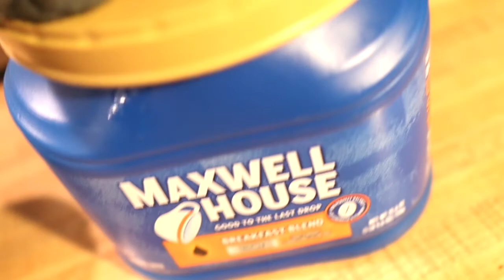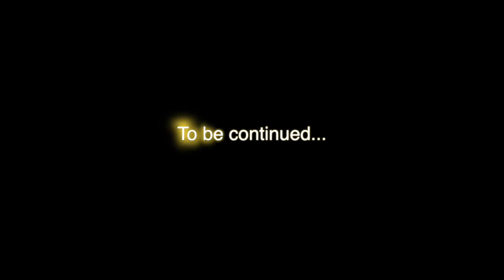Million Dollar Morning Routine (and what goes on in my head) Part 1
In this video I take you with me every step of the way through the only consistent part of my day during 75hard and what goes on inside my head. If you have ever wondered what going on one of my morning walks is like, well here is your chance to take a look. This is part 1 of my morning routine.